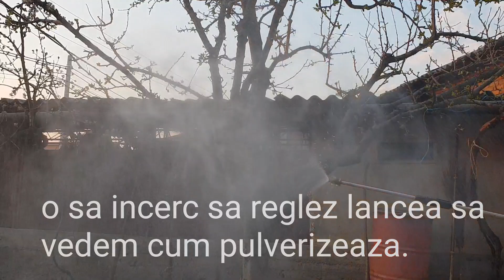Atomizor Blade GP 767 - Lance de Inalta Presiune vs Lance Lunga | High Pressure Lance vs Long Lance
Am facut cateva teste la atomizorul cu pompa de presiune Blade GP 767.
Am facut cateva modificari pentru lancea de stropit.

I did some tests on the Blade GP 767 pressure pump atomizer.
I made some changes to the spray lance.